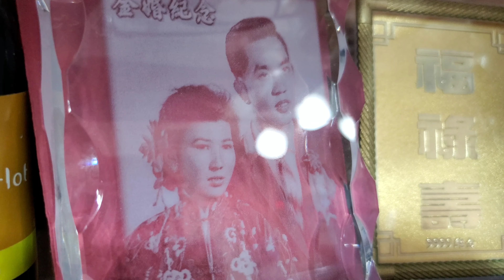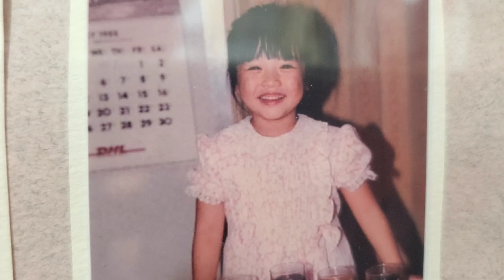【倒數-9】太婆屋企Farewell，出現多個老婆經典造形！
YBA Raw Cut Vlog ＃-9
老婆出生地，太婆屋企Farewell！
出現多個老婆經典造形👩‍🎓👰🤱👧👶

就快離開香港去卡加利Calgary，
我會同你分享呢個冒險旅程嘅心路歷程，
探索每樣移民加拿大新奇事！
最新內容，火速傳送🏃🏃🏃

負數Vlog，離港前預備出發十日
Vlog 0 一家闖關，分分鐘會打回頭
Vlog 1 帶三個小朋友坐12個鐘機
Vlog 2 開始一家五口14日隔離
Vlog ... 我都唔知會發生咩事！